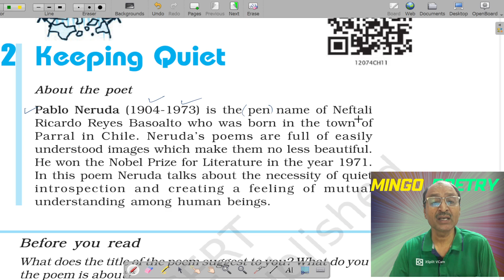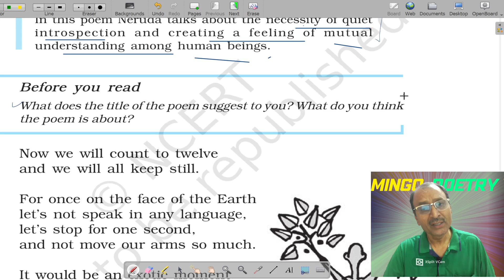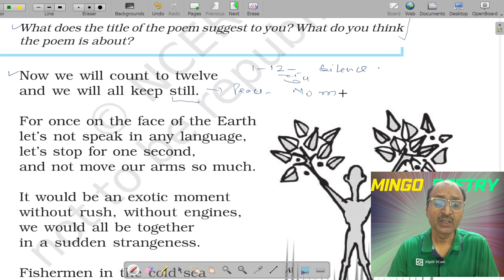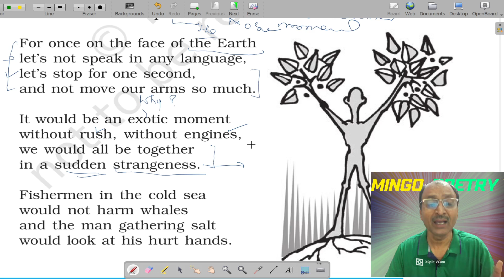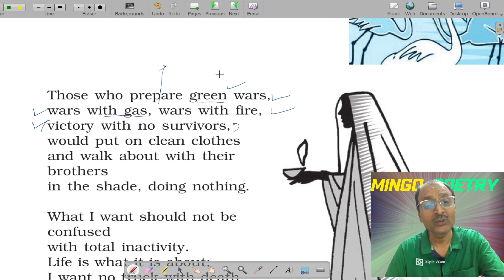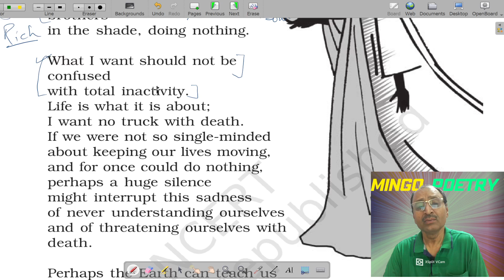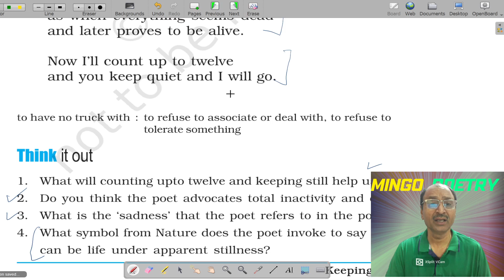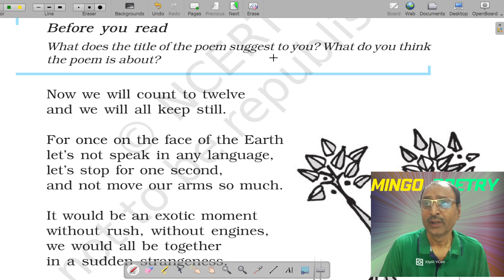Keeping Quiet Class 12 Explanation | Keeping Quiet हिंदी में समझें | Keeping Quiet Pablo Neruda